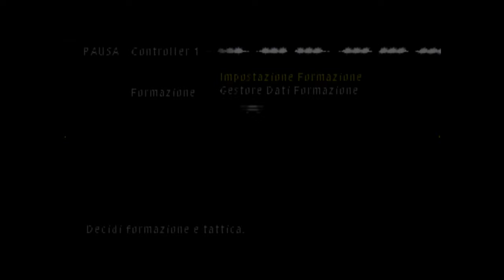Master League ep36 | Real Madrid - Roma | Contro i galacticos | ISS pro 2